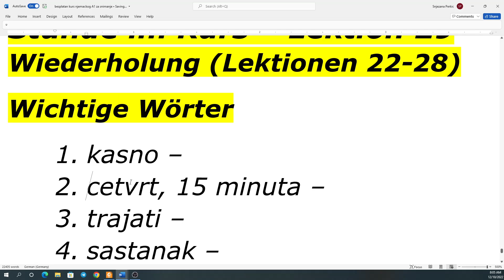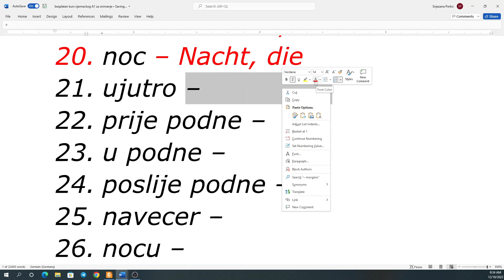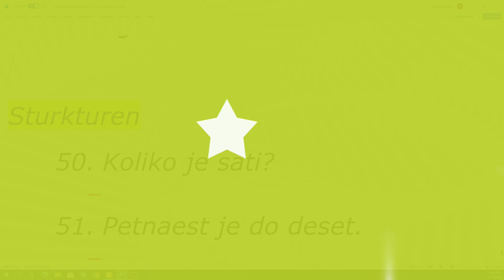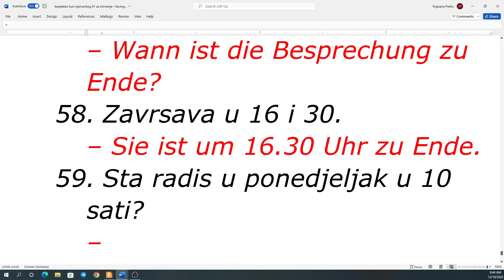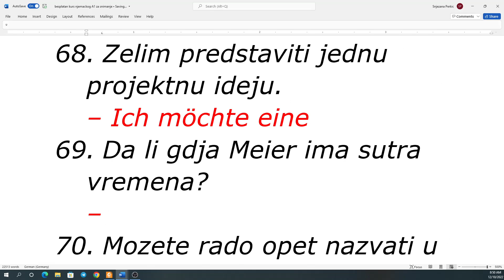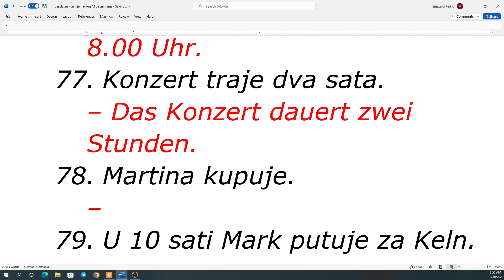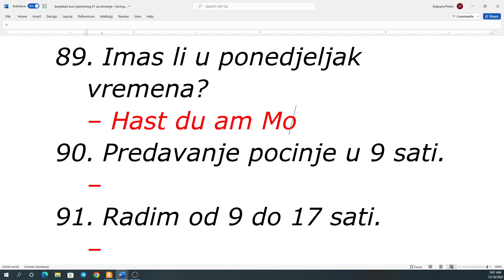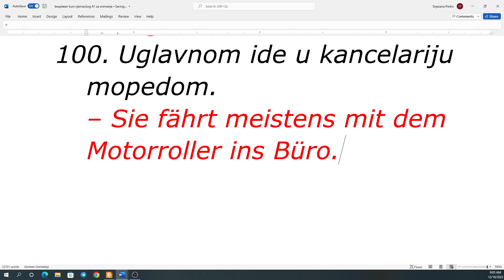(29) NAJBITNIJE IZ LEKCIJA 22-28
U danasnjoj lekciji ponavljamo najvaznije rijeci, izraze i recenicne strukture koje su obradjene u posljednjih 7 lekcija. Rijec je o finalnom utvrdjivanju predjenog gradiva prije nego sto predjemo na novu cjelinu!

Radni listic dostupan je u FB grupi MyGate Deutsch i Telegram grupi Deutsch mit Snjezana.

Budite vrijedni i ucite njemacki svaki dan!

Radujem se Vasim komentarima!

Vaša Snježana